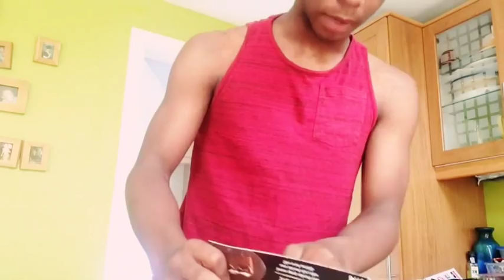Cake face Prank!!(angry reaction)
Cake in the face on brother. Hates me now but yolo right?